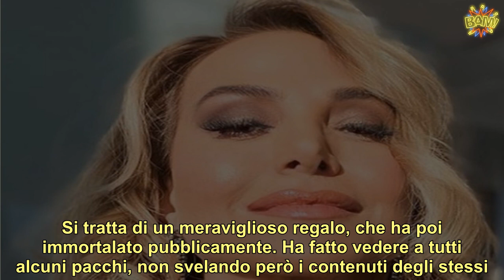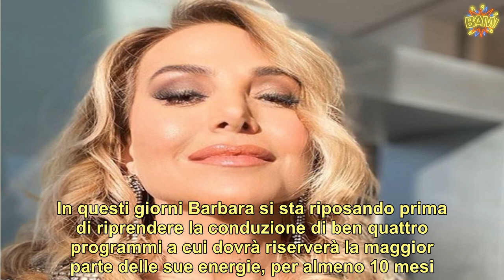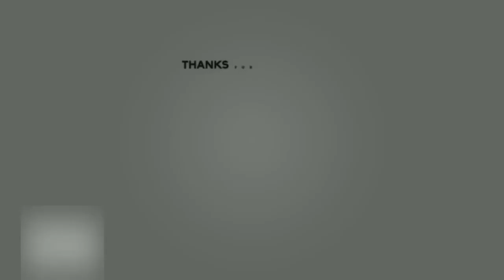“Ma che meraviglia!”. Barbara D’Urso sorpresa e al settimo cielo: mostra a tutti il regalo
Barbara D’Urso attualmente sta ricaricando le batterie prima di lavorare duramente a partire da settembre. Nonostante non la si veda in televisione in virtù delle ferie estive, lei è sempre vicina ai suoi fan grazie ai social network e in particolare ad Instagram. Qui condivide molti aspetti della sua vita quotidiana e non sono mancate in diverse occasioni anche polemiche per alcune sue foto che non sono state gradite da alcuni utenti. E qualche ora fa ha postato una storia social.  Ciò che ha mostrato a migliaia di follower non è indubbiamente passato inosservato e ha fatto entusiasmare la maggioranza dei suoi seguaci. Ha ricevuto infatti una cosa davvero molto particolare, che ha emozionato la conduttrice televisiva e non solo. Barbarella dunque fortunatamente non è costretta a fare i conti solamente con gli haters, ma ha in suo supporto tanta gente che non vede l’ora di rivederla all’opera nel piccolo schermo. Ma vediamo cosa ha mostrato la donna. (Continua dopo la foto)        La D’Urso ha ricevuto dunque una sorpresa veramente speciale. Si tratta di un meraviglioso regalo, che ha poi immortalato pubblicamente. Ha fatto vedere a tutti alcuni pacchi, non svelando però i contenuti degli stessi. Si è semplicemente lasciata andare a questa considerazione: “Ma la meraviglia di questi regali che ho ricevuto?”. I fan vorrebbero saperne di più, anche per capire chi sia questo mittente sconosciuto. Ma non sono stati aggiunti ulteriori dettagli sui favolosi doni. (Continua dopo la foto)        La sua amica Marta Flavi ha fatto rivelazioni scottati sulla vita privata di Carmelita: “Cerca l’amore vero, ma è piena di impegni”. In questi giorni Barbara si sta riposando prima di riprendere la conduzione di ben quattro programmi a cui dovrà riserverà la maggior parte delle sue energie, per almeno 10 mesi. Lei, intanto, ci scherza su e, ai suoi fan, ha mostrato divertita la foto del suo “nuovo fidanzato”. All’orizzonte non sembra esserci quindi assolutamente un nuovo partner. (Continua dopo la foto)         Nonostante Barbara sia dotata di una bellezza smisurata e soprattutto naturale, la conduttrice è stata ugualmente accusata di essersi servita di Photoshop per alterare uno dei suoi ultimi scatti su Instagram. L’accusa è arrivata direttamente da Gabriele Montuori, ex alunno de Il Collegio. L’ex studente del reality ha spiegato su Instagram che nella foto si possono vedere chiaramente quattro dita del piede, invece che cinque.